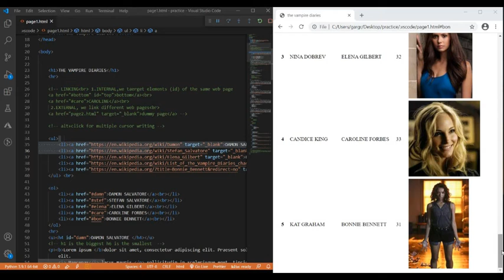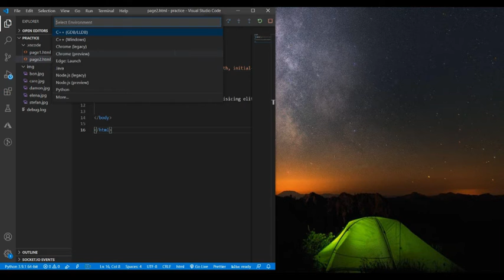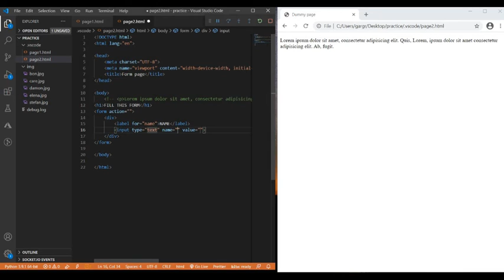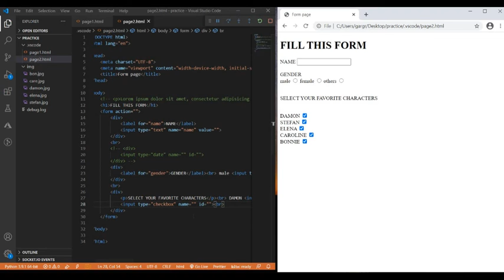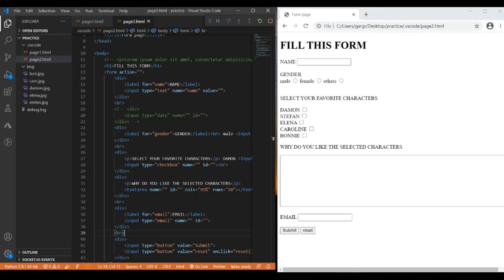Lecture 6- Forms in HTML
This video is about forms in html. I've tried to tell about different tags